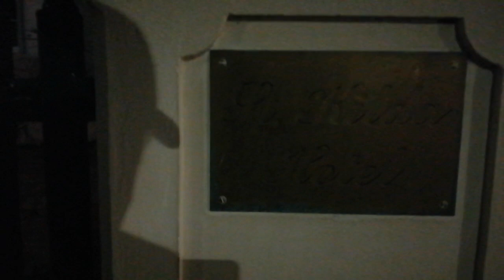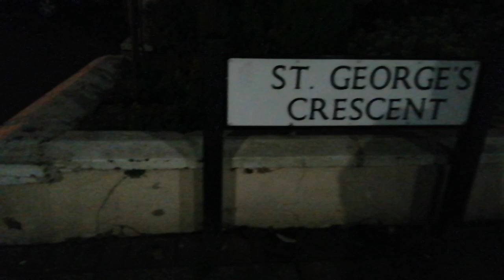Llandudno (Prom Night🍺) St Walks🚶Pt 35 2023